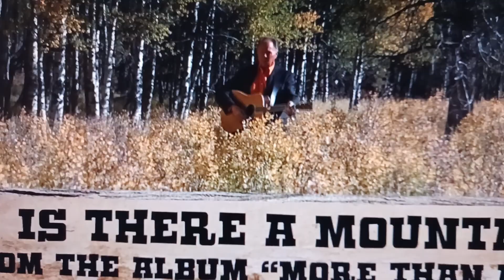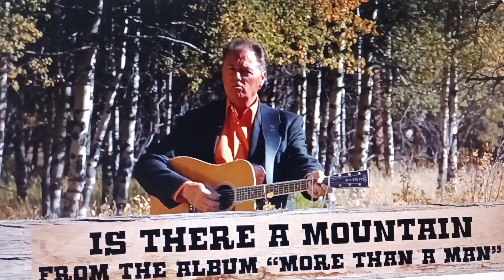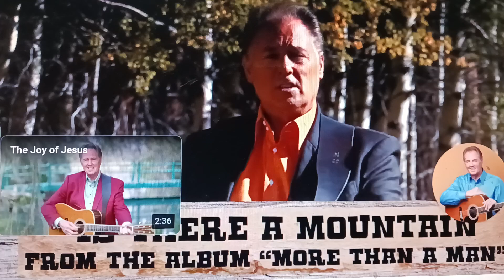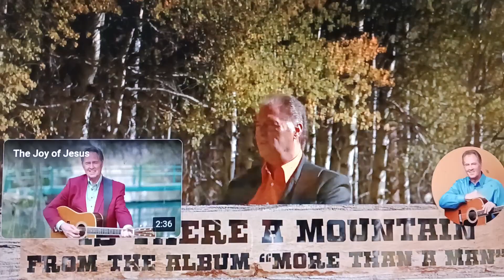Is There A Mountain Carroll Roberson